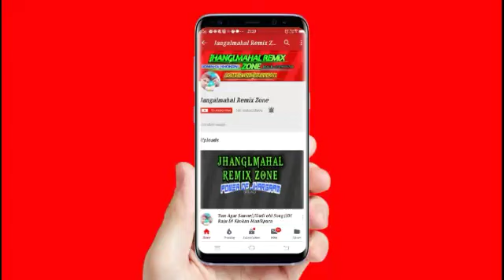Kal Toke Dekta Kutum Na Ki||Purulia||jhumur||Song||DJ Kaylash||DJ Balram||Dumura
💥New New DJ Song Ke Liye
       💥OR Sat Me Bell icon-🔔💥
✴️Ta Ki Sabse Phele UP Hamara Uploading Video Ko Dek Paya✴️
                       🔺New Hindi DJ Song
                       🔺New Purila DJ Song
                       🔺New Jhargram DJ Song
                       🔺New Adiabsi DJ Song
                       🔺New Jharkhond Nagpuri Dj
                       🔺New Bhojpuri DJ Song
                       🔺New Khatra DJ Remix Song
             💥ALL TYPE DJ SONG AVAiALBEL HERE💥

 🚫ADMiN BY --Dj KHOKAN🚫
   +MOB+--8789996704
🔥POWER OF jHARGRAM🔥

             Note:-
                       Image & Orginal Song Used in This Video Me Copy Regitide To Reactivate So Tak Down Tha Video Wie Requesting To My All Friends